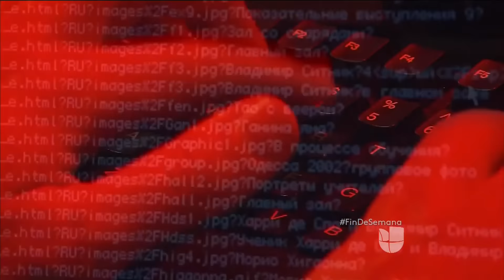Alerta máxima por posible amenaza terrorista para las elecciones presidenciales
Las autoridades federales están en máxima alerta ante una posible amenaza de Al-Qaeda un día antes de los comicios electorales. El grupo terrorista estaría detrás de la planificación eventual de ataques en blancos que no fueron especificados, pero que habrían sido programados en Nueva York, Texas y Virginia.